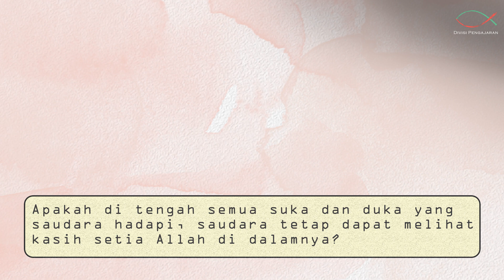Spiritual Life#837 - Kasih Setia Allah